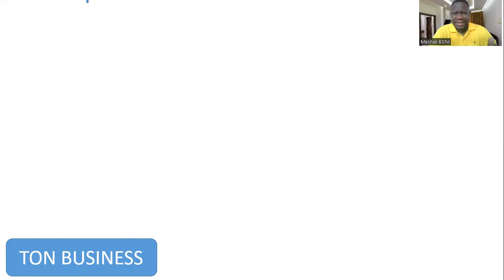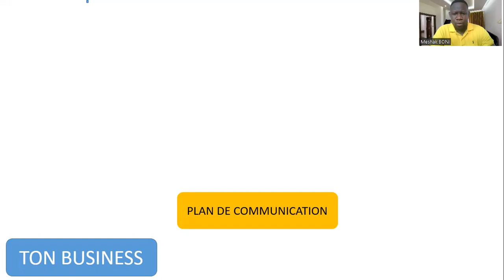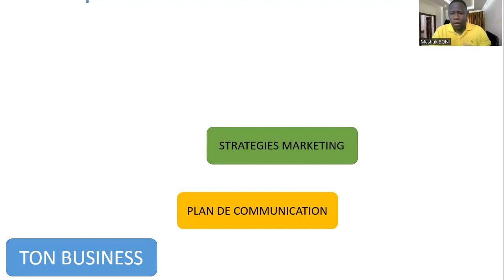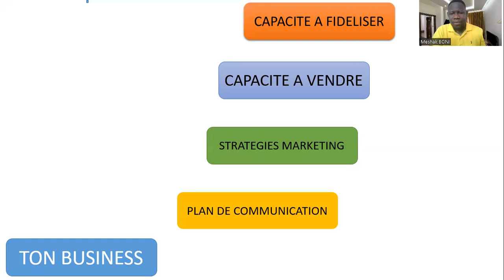4 Piliers pour exploser ton Entreprise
Réserves ton coaching
Je viens de créer des bots marketing, je t'invite à les tester et tu me donneras ton avis

Code d'inscription= promarketing